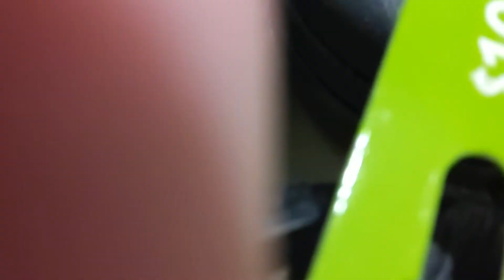it's been 2 years